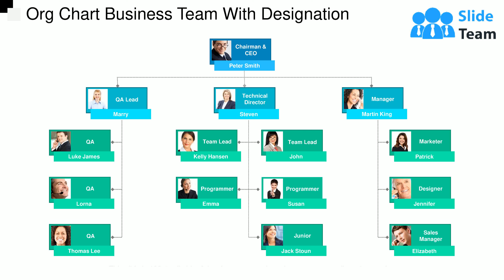Org Chart Business Team With Designation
Don't worry about your experiences with displaying your team with their role play, our org chart business team with designation can take care of the most. The stages which can be utilized in this process are organization chart, project team structure and team representation with the designation. Our designers have included fifteen sections with employee image which can be personalized with your data, along with the space for name and designation of the employee. We have represented these stages in a family tree layout, starting from the CEO of the company, directing towards other key role players of the company. Just begin with all new experiences with our org chart business team with designation PPT deck. Our Org Chart Business Team With Designation are an astute gamble. Ample gains are a certainty.